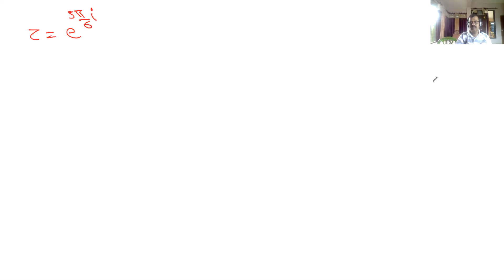XI MATHS 22SEP